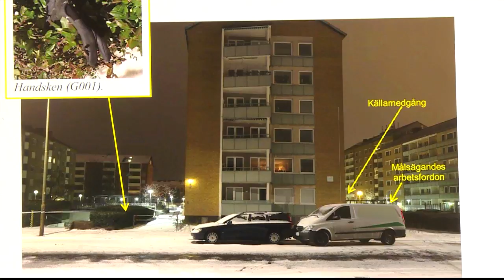De byggde om badrummet åt skjutna vaktmästaren - gratis - Nyheterna (TV4)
Nyheterna i TV4 från 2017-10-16: Två hantverkare har helt gratis byggt om badrummet åt den vaktmästare som blev skottskadad i vintras i Malmö. - Det är viktigt att man ställer upp för en medmänniska i en svår situation, säger snickaren Tobias Olsson.